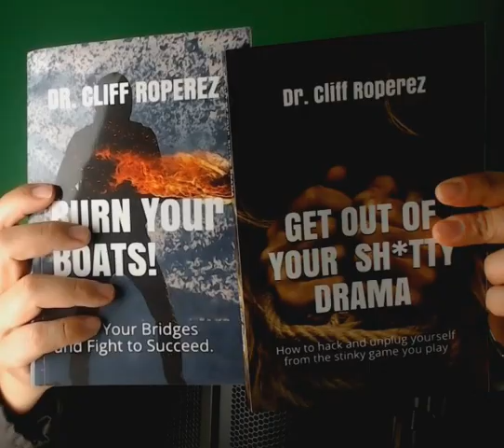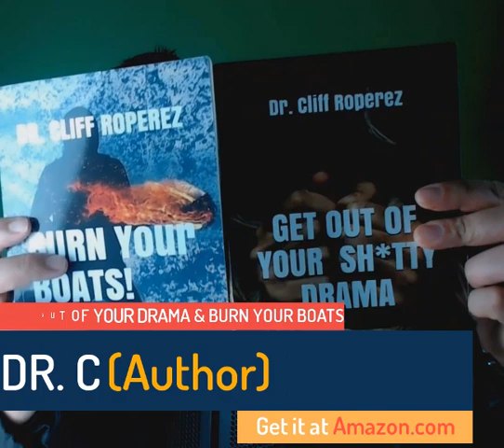Burn Your Boats 2020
Make a difference and get even hungrier in 2020!